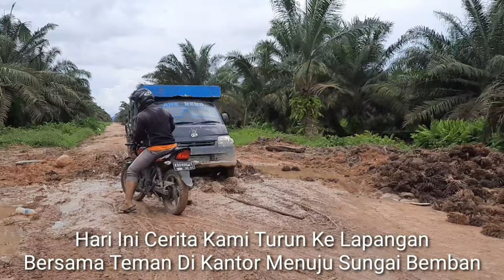Kolam Renang Di Perbukitan_Sungai Bemban